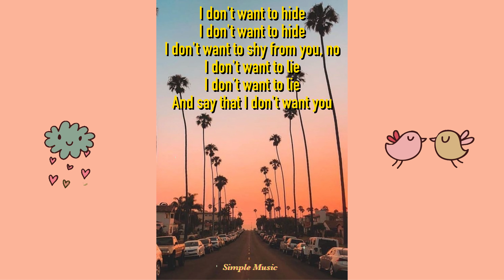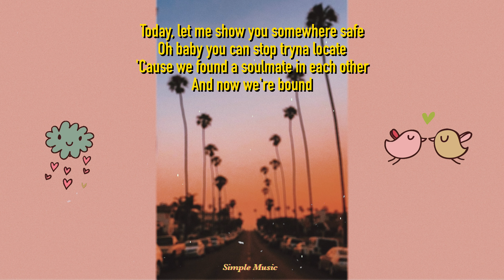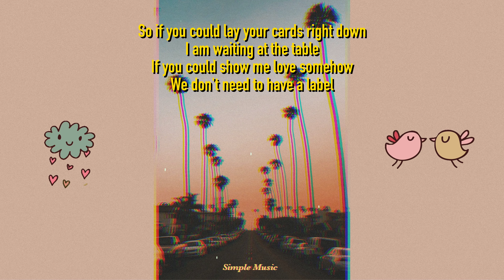Grateful - Mahalia (Lyrics)